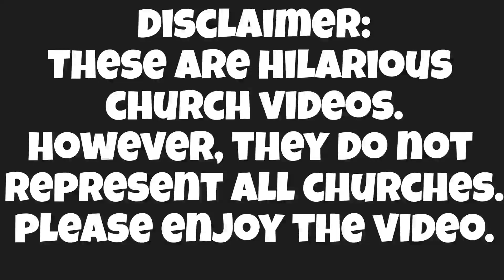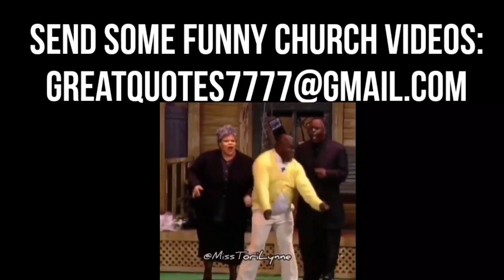Funny Church Videos #119